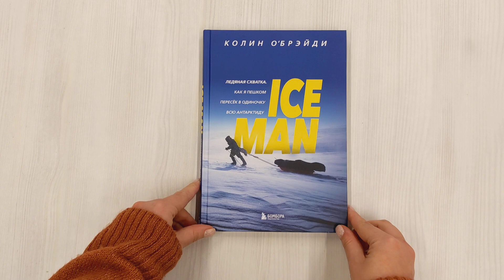ICE MAN. Ледяная схватка. Как я пешком пересек в одиночку всю Антарктиду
В декабре 2018 года американец Колин О’Брэйди решился пересечь Антарктиду в одиночку.

Ему предстояло:
- Пешком пройти расстояние около 1500 км.
- Тянуть сани с поклажей весом 170 кг.
- Строго придерживаться скудного пайка из белковых батончиков. Любой срыв может закончить его путешествие досрочно.
- Ставить палатку каждый раз, когда нужно справить нужду.
- Терпеть невыносимый холод, когда температура падает до -50° C.

«Cамая жестокая, непреодолимая сила Антарктиды не в погоде или невыносимом холоде, но в неявном разрушении рассудка — и это единственное, от чего не защититься». (c)

У него не будет второго шанса, любая ошибка может стать для его экспедиции фатальной. Все, что остается Колину — продолжать идти вперед, несмотря на боль от обморожения, усталость, падения и раны.

В декабре 2018 года Колин О'Брэйди вступил в гонку с Луи Раддом за право быть первым, кто пересечет Антарктиду в одиночку. До этого момента, никому не удавалось это сделать. Каждого, кто решит посягнуть на территорию заснеженной пустыни, подстерегает множество опасностей: глубокие трещины скрываются под снегом, а температура воздуха может лишить жизни даже самых сильных и подготовленных людей. Колин оказался на самом холодном и безлюдном континенте. Он шел, преодолевая сильнейшие штормовые ветра и пронизывающие морозы. Но главной его проблемой была не борьба с силами природы, а преодоление самого себя. На протяжении всего пути его одолевали страхи и сомнения, он размышлял о прошлом, ища мужество и вдохновение в пережитом опыте. За 54 дня Колин преодолел 1500 км и вошел в историю. Это путешествие навсегда изменило его жизнь.